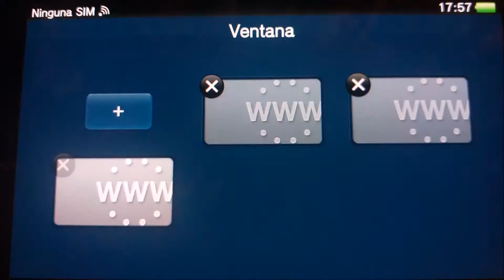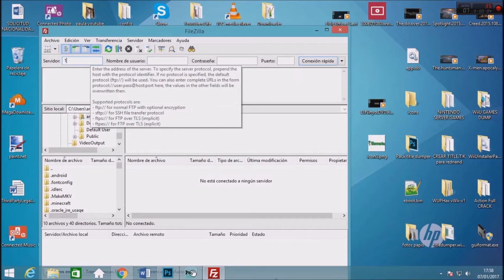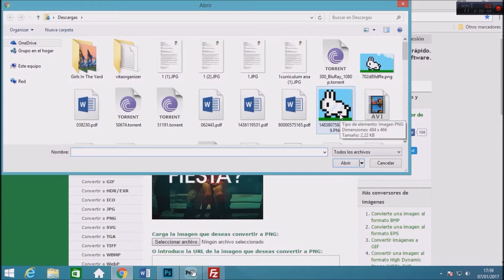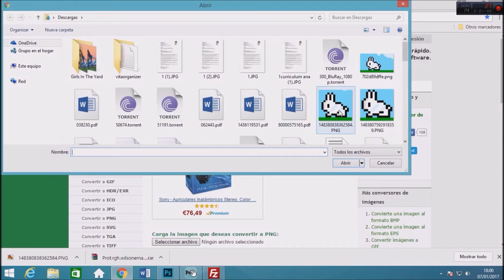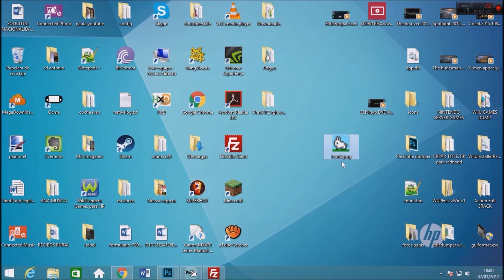henkaku psvita change games bubble icons on livearea